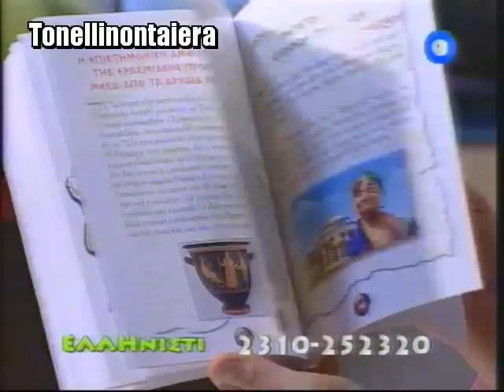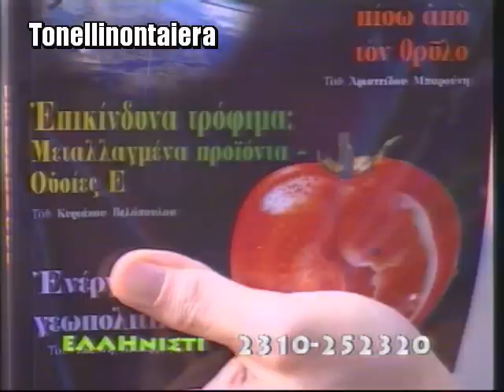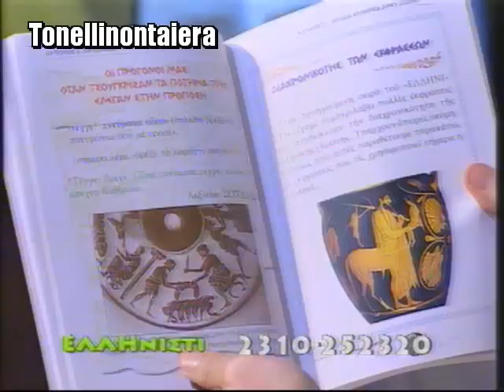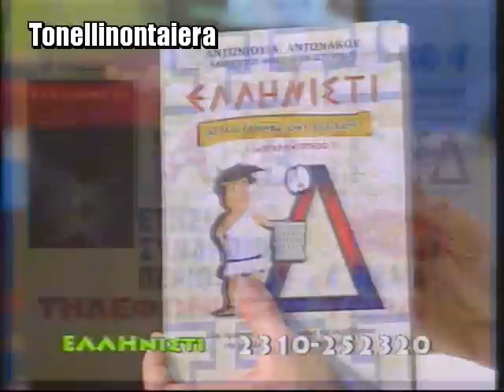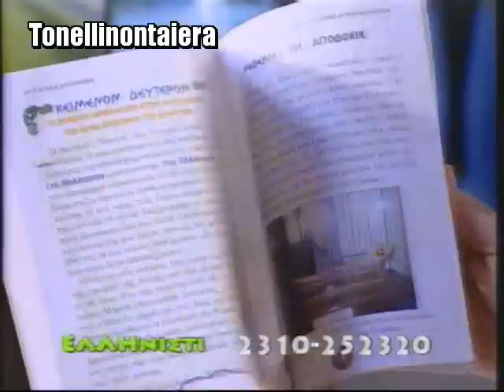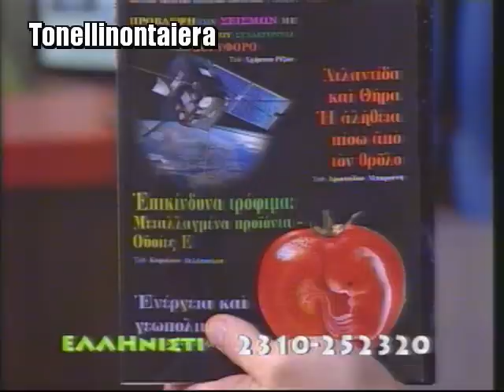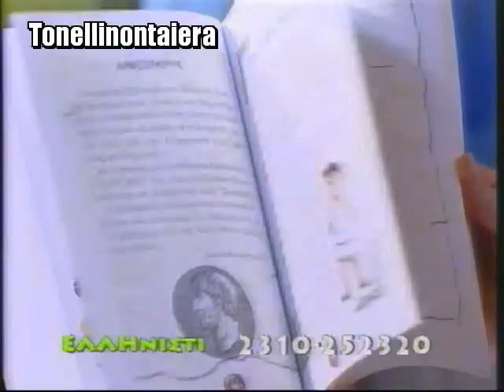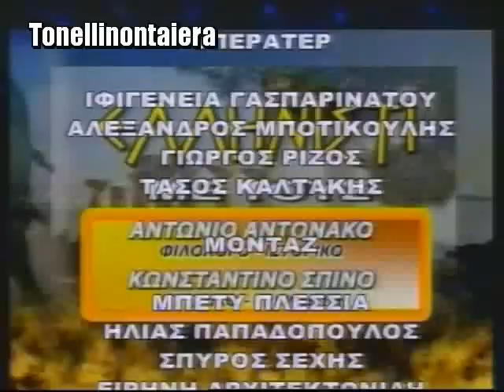Βελόπουλος - Ελληνιστί 16-2-11